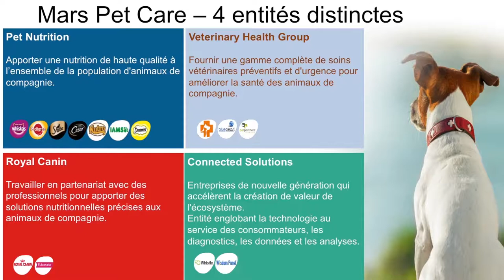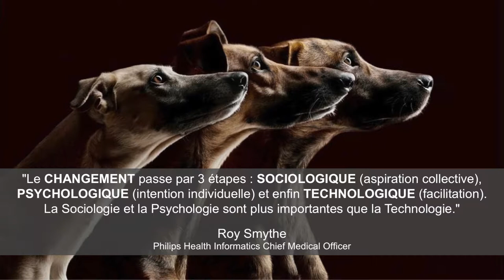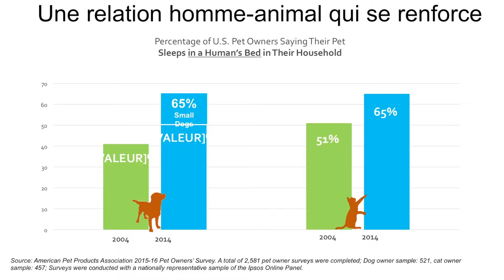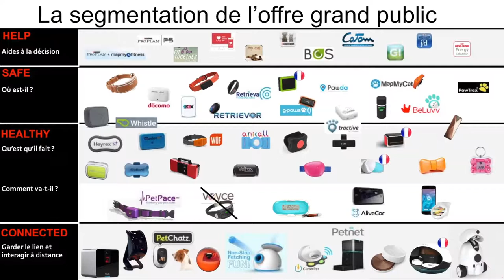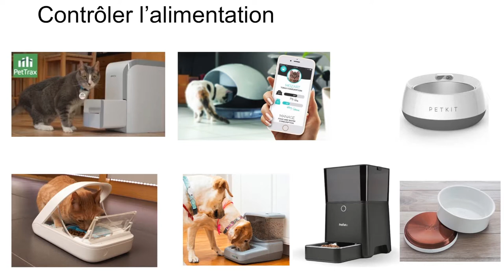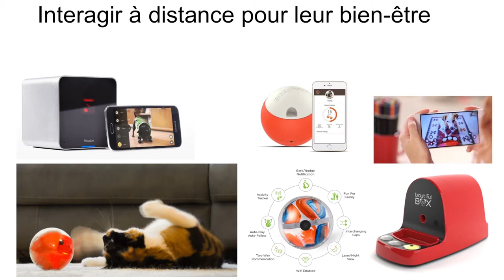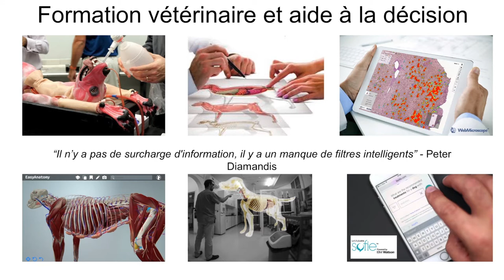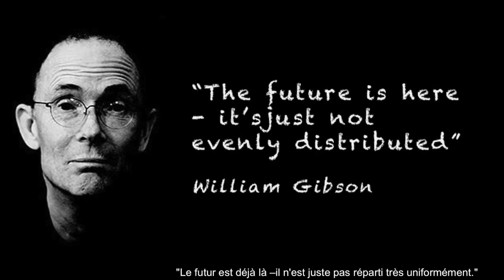SANTÉ ANIMALE : DU PET FOOD AU PET CARE - CLAUDE ECOCHARD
De nos jours, les aliments pour animaux de compagnie sont assez largement distribués auprès des consommateurs. En parallèle du courant d’humanisation de ce marché se développent un peu partout dans le monde des services concernant la santé et le bien-être. Cette évolution questionne la place que le chat et le chien prennent dans nos sociétés, avec la part croissante des soins que leurs maîtres leur apportent au-delà de leur alimentation. Ainsi de nouveaux produits et services font leur apparition aux Etats-Unis, en Europe et en Asie, ce qui interroge la profession vétérinaire sur son futur.

Par Claude ECOCHARD